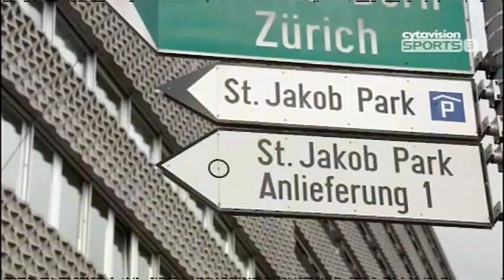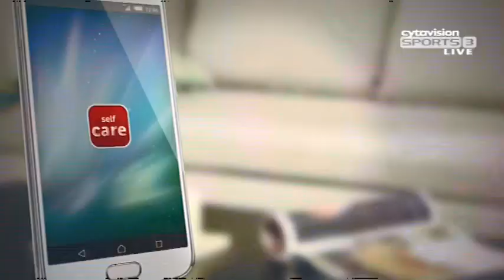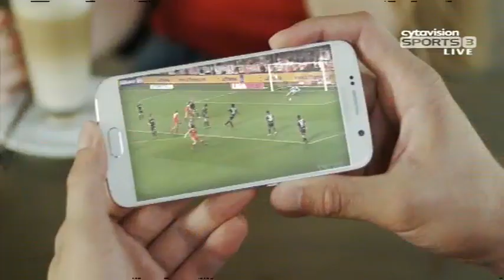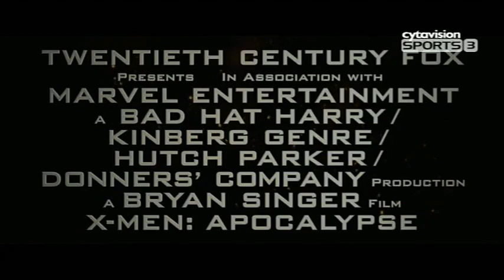Apoel (CYP) v BK Pardubice (CZE) - Full Game - FIBA Europe Cup 2016/17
Watch Apoel (CYP) v BK Pardubice (CZE) from the FIBA Europe Cup 2016/17.